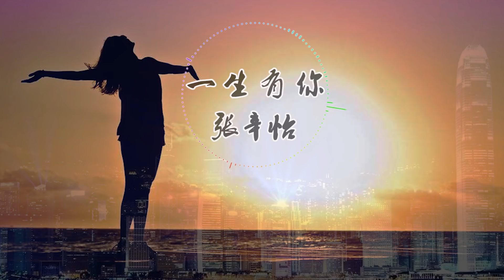张辛怡 - 一生有你 高品质音乐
张辛怡 - 一生有你
因为梦见你离开
我从哭泣中醒来
看夜风吹过窗台
你能否感受我的爱
等到老去那一天
你是否还在我身边
看那些誓言谎言
随往事慢慢飘散
多少人曾爱慕你年轻时的容颜
可知谁愿承受岁月无情的变迁
多少人曾在你生命中来了又还
可知一生有你我都陪在你身边
因为梦见你离开
我从哭泣中醒来
看夜风吹过窗台
等到老去那一天
看那些誓言谎言
随往事慢慢飘散
当所有一切都已看平淡
是否有一种坚持还留在心间
喔哦
词：卢庚戌
曲：卢庚戌
歌曲跟视频版权为歌手本人及其音乐公司所有，本频道只作推广及宣传之用，若喜欢他们的音乐请支持正版。如版权方认为视频有侵权一事，请与我们联络，我们将彻底删除视频。